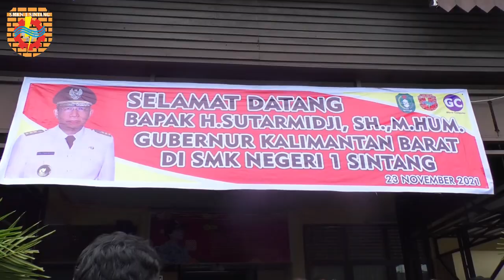KUNJUNGAN GUBERNUR KALBAR H. SUTARMIDJI, SH, M.HUM KE SMKN 1 SINTANG